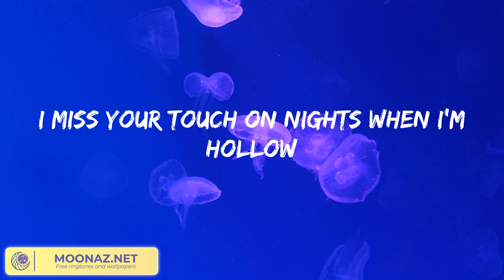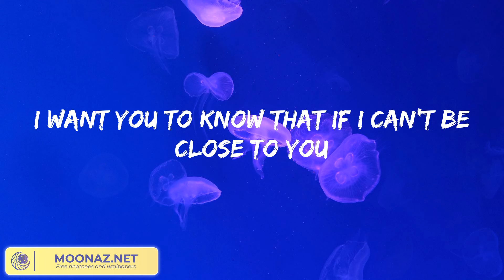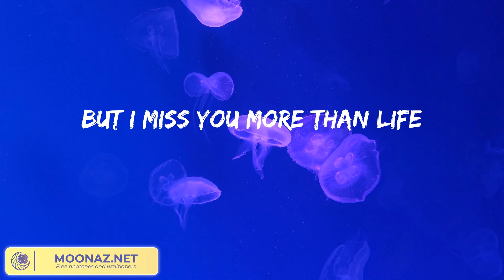Justin Bieber - Ghost (Lyrics)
Lyrics:

Whoa
Na, na-na
More than life
Oh